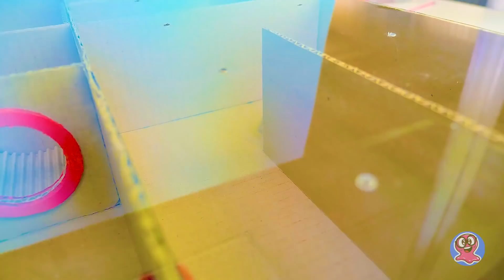มาเล่นเกมชู้ตบาสแบบเอ็นบีเอตั้งโต๊ะที่ทำจากลังกัน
คุณทำอะไรเวลาที่เบื่อหน่าย? เล่นตุ๊กตาหรือเล่นบาสเก็ตบอล? สำหรับซูและแซมเมือก ขึ้นอยู่กับอารมณ์ตอนนั้นของพวกเขา! หลายสัปดหา์ก่อนพวกเขาแปลงโฉมตุ๊กตาบาร์บี้เก่าๆ ไปแล้ว และวันนี้พวกเขาจะมาทำเกมบาสเก็ตบอลตั้งโต๊ะอันน่าทึ่งกัน! ไม่มีข้อจำกัดในความคิดสร้างสรรค์และความสนใจอันหลากหลายทั้งนั้น :D

ครั้งนี้แซมเมือกไปดูสัตว์เลี้ยงของพวกเขา (ซึ่งรู้จักกันในนามอาจารย์สปลินเตอร์) เล่นอยู่ในเขาวงกตทำจากลังสุดเจ๋งของเธอ...และอิจฉานิดๆ! เจ้าหนูใช้เวลาอยู่ที่สนามบาสที่ซูทำให้ได้เป็นชั่วโมง และก็สนุกมากๆ จนแซมตัดสินใจว่าเขาอยากได้แบบนั้นบ้าง...โอเค บางทีก็อาจไม่ใช่ทั้งชั่วโมง แต่ก็อยากได้อยู่ดี! บาสเก็ตบอลสนุกมาก โดยเฉพาะเวลาที่คุณมีสนาม และไปเล่นด้วยกัน! ลูกบาสธรรมดาที่พวกเขามีในอพาร์ทเมนต์ใหญ่เกินไปสำหรับเมือกตัวน้อยๆ และลูกบอลสำหรับหนูก็เล็กเกินไปอย่างเห็นได้ชัด...แล้วเมือกผู้น่าสงสารจะทำอย่างไรดี? ไปหาซูซี่และบ่นน่ะสิ! แซมรู้ดีเลยว่าเธอน่ะเต็มไปด้วยไอเดียสร้างสรรค์สำหรับการทำเกม DIY ในบ้าน และไม่เคยทำให้เพื่อนผู้เรื่องมากของเธอผิดหวังเลย

สำหรับเกมบาสเก็ตบอลขนาดจิ๋วที่สนุกสุดยอดนี้คุณต้องใช้:

- กาวร้อน

- มีดหรืออุปกรณ์ตัด

- ภาพสัญลักษณ์ NBA

- ลูกปิงปองสีส้ม

- ปากกามาร์กเกอร์สีดำ

- ถ้วยกระดาษหรือถ้วยพลาสติกเล็กๆ

- ดินสอ

- แท่งไม้ไผ่

- แท่งไม้แบบแบนขนาดเล็ก

- ฝาขวดน้ำ

- กระดาษสีขาว

- กระดาษลังจำนวนมาก!

เกมนี้จะต้องได้รับความนิยมอย่างมากในงานปาร์ตี้หรือกิจกรรมเล่นสนุกยามค่ำคืนในครอบครัวคุณครั้งต่อไปแน่นอน เราสัญญา! ตอนทำอาจจน่าเบื่อนิดหน่อย เพราะต้องใช่ความอดทนและเวลาสักนิด แต่คุณจะไม่เสียใจแน่! ถ้าคุณชอบการเล่นเกมที่ไม่ต้องใช้จอคอมพิวเตอร์ หรือสมาร์ทโฟน คุณจะต้องชอบเกมนี้แน่

เกมนี้จะทำให้คุณไม่ว่างไปอีกสักพักเลย ไม่มีอะไรจะดียิ่งกว่าความรู้สึกเวลาที่ลูกบาสของคุณเข้าไปในห่วงเล็กๆ และคุณก็ได้สัมผัสถึงรสชาติแห่งชัยชนะอันหอมหวานแล้ว ;)